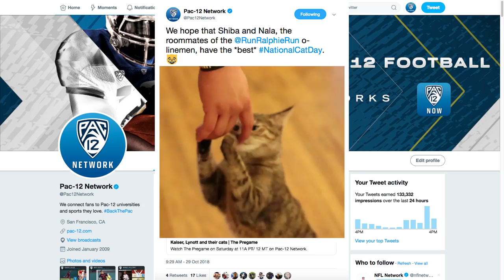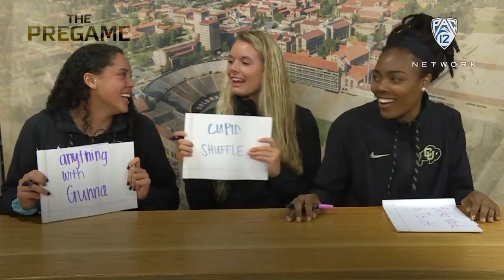'The Pregame' at Colorado: Looking back on an action-packed to Boulder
From smoothie-making on set to teaching some Colorado football players how to "mom dance," take a look back at some of the best moments from when Pac-12 Networks' "The Pregame" visited Colorado, Oct. 24-27